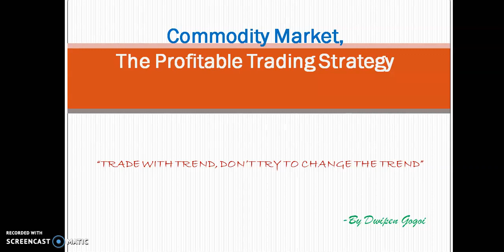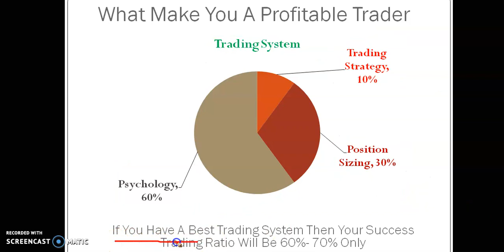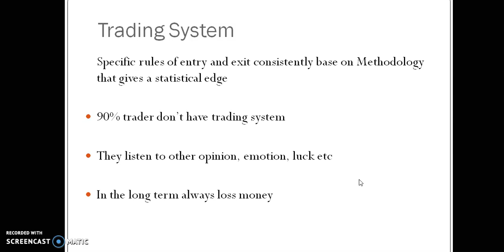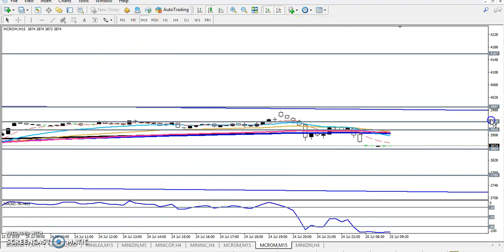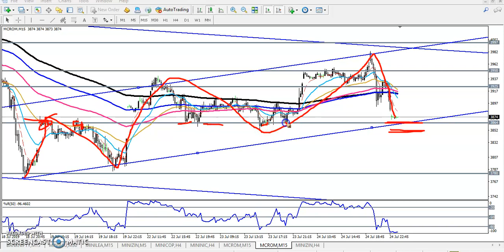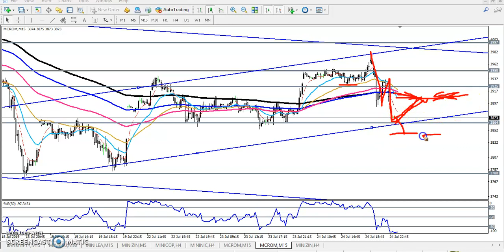Crude Oil Technical Analysis Buy or Sell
Live Seminar In Mumbai on 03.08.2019

For Registration Click

Dear Viewers,
We would like to inform that We welcome you to participate in FREE Stock Market Awareness Program. Request all of you Participate in this Program and get benefited directly from Exchange.

Key Note Speaker : Mr. Dwipen Gogoi
Profile : Technical Analyst, Market Researcher, Educator, Independent, Trader, Blogger and YouTuber.
Title: Profitable Trading Strategy in Commodity market

Below are the Program Details.
Venue : Mumbai
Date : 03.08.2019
Time : 10 am onwards
Address:
Kasturba Hall
5, Tawade apt, Bhavani Shankar Road,
Near vartak hall, Dadar west,
Mumbai – 28